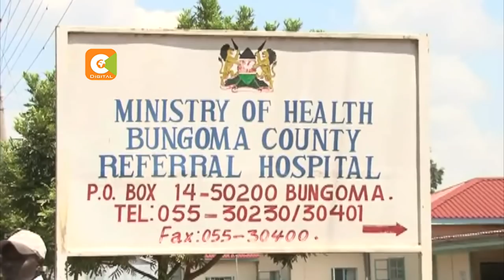Mwanamke aliachwa na sindano mwilini wakati wa kujifungua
Familia moja huko Bungoma sasa inadai haki baada ya mama aliyekuwa amejifungua kusalia na sindano kwenye njia yake ya uzazi kwa muda wa majuma mawili bila matibabu yoyote.
Kwa mujibu wa familia, mama huyo hakuweza kupata matibabu kwa kuwa mashine za chumba cha upasuaji katika hospitali ya rufaa ya bungoma zilikuwa zimeharibika.
Lakini kama anavyoarifu mwanahabari faiza maganga, hiki si kisa cha kwanza katika hospitali hiyo.